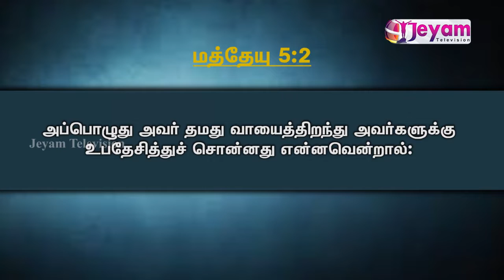Epi-87 | அன்புள்ள மணவாட்டீயே | Pastor.A.Selva kumar | Christ Truthful Ministries | Jeyam Tv